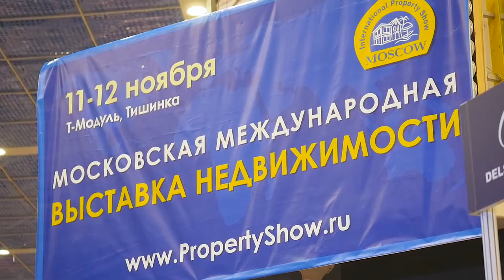Диалоги о зарубежной недвижимости гражданство в обмен на инвестиции Кипр и Мальта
Евгений Цикунов, генеральный директор компании "Второй Дом", эксперт по инвестиционному гражданству Мальты и Кипра, рассказывает о программах

Индивидуальные консультации:
Если у вас есть вопросы по поводу покупки недвижимости или оформления ВНЖ или гражданства за рубежом, задайте их эксперту любым удобным способом:

Связаться с нами:
 sales@an2dom